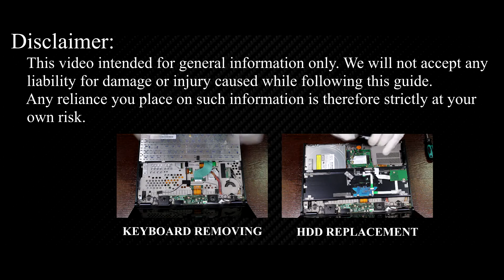Sony VAIO VGN-SZ6RXN PCG-6S5P Disassembly, Fan Cleaning, and Thermal Paste Replacement Guide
In today's DIY guide, I'll tackle CPU overheating issues by disassembling your Sony VAIO VGN-SZ6RXN model PCG-6S5P laptop, cleaning the fan, and replacing the thermal paste.

*DESCRIPTION*
Welcome to HowFixit! Today's DIY guide tackles CPU overheating issues by disassembling your Sony VAIO VGN-SZ6RXN model PCG-6S5P laptop, cleaning the fan, and replacing the thermal paste. Ensure your laptop's longevity and efficiency - it's the ultimate fix!
This video tutorial applies to the following laptop models: Sony VAIO VGN-SZ6RXN model PCG-6S5P

*Video Content:*
1. Laptop Disassembly

2. Fan Cleaning

3. Thermal Paste Replacement

4. Performance Benefits

5. Laptop Reassembly